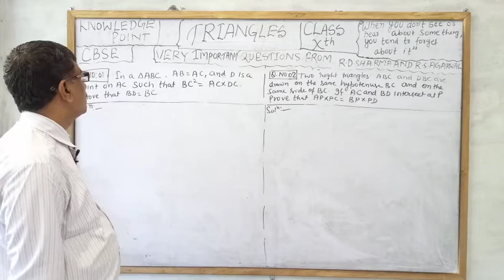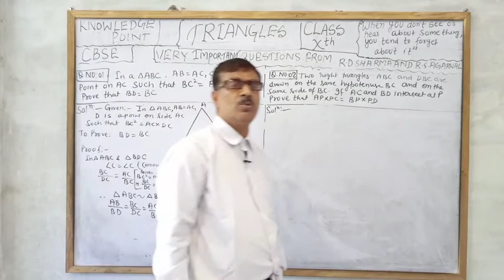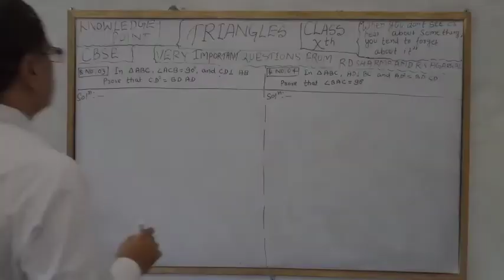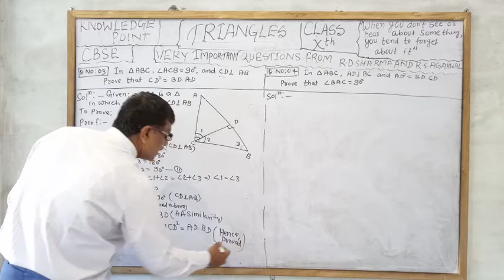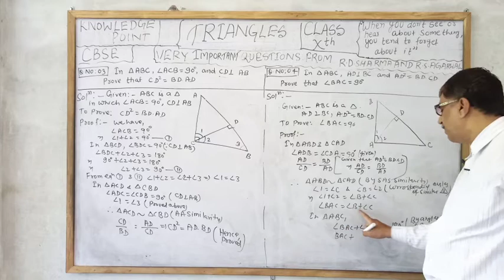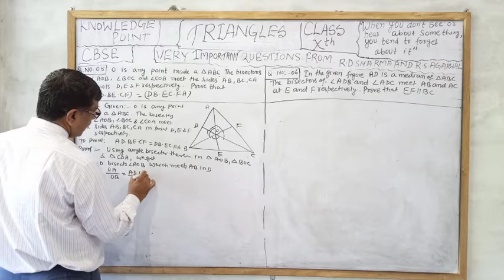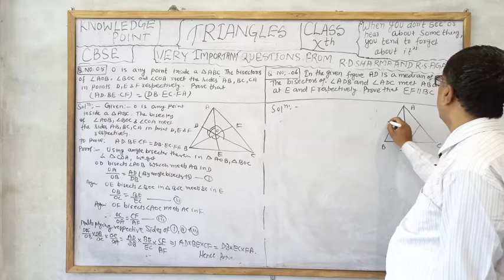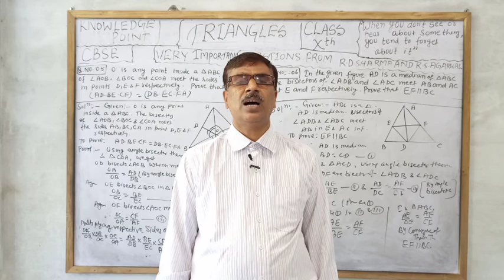Triangles l Very Important Questions l Class X l Part 5 l CBSE l R.d.sharma & R.s.agarwal l Rksir